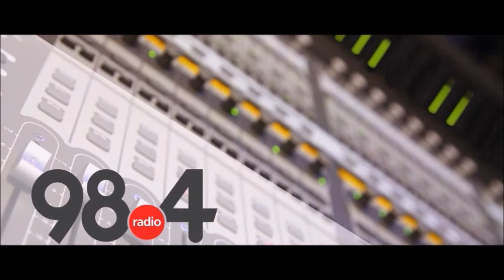Μεσημβρινό Δελτίο Ειδήσεων 14/07/2021